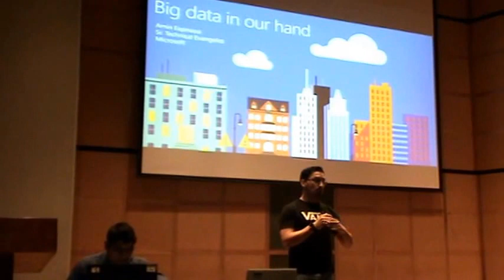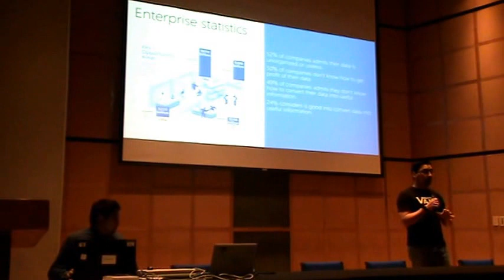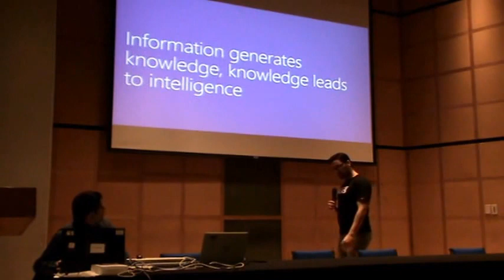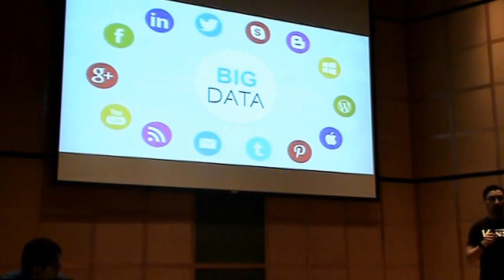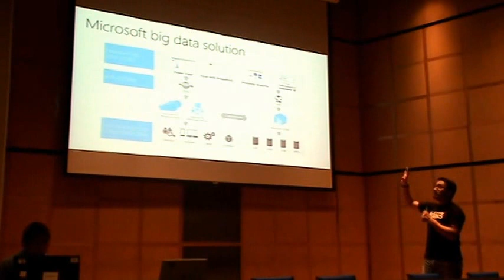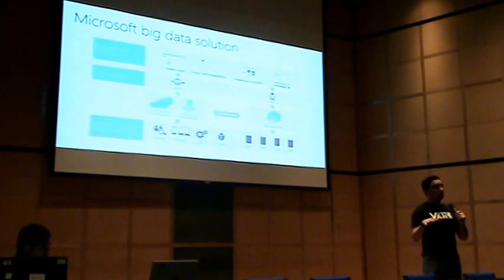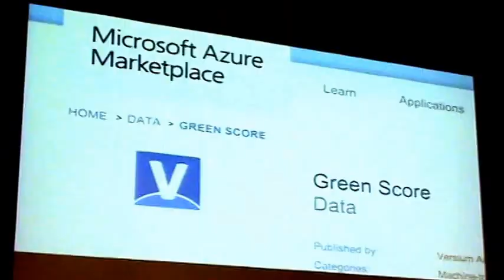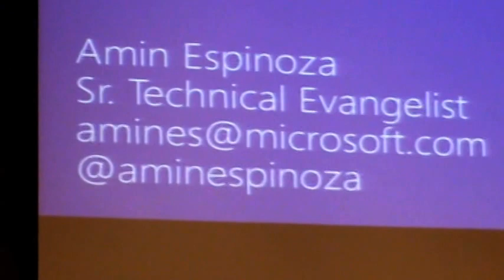Big Data Science Day 4/7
Conferencia: Big Data Science
Lugar: Facultad de Ciencias de la UNAM
Fecha: 10 de febrero 2017
Ponentes: Dr. Gabriel Guerrero, Mtro. Rachid Guerrero, Lic. Amin Espinoza de los Monteros, Mat. Emiliano Valdés y Lic. Nayana Guerrero